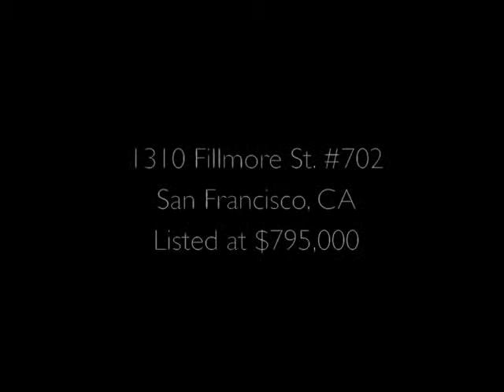Fillmore Heritage: 1310 Fillmore St. #702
This spacious 2 bedroom, 2 bathroom condo features expansive windows, beautiful hardwood floors, contemporary window coverings, an in-unit laundry closet with a stacked washer/dryer, and a gourmet kitchen equipped with stainless steel appliances including a double door refrigerator with a pull-out freezer drawer, a gas range, a dishwasher, and a microwave.  There are granite countertops and Studio Becker cabinets in the kitchen and bathrooms. The carpeted bedrooms have tastefully designed custom closet systems.  Both bathrooms are spacious and modern. One-car parking and storage are included.

Fillmore Heritage is in the heart of San Francisco's Jazz District and within steps of Fillmore Street's abundance of shops, cafes, and restaurants.  This luxury high-rise building built in 2007 features a 24-hour attended lobby offering concierge services during the day and security in the evening.  There is a shared 10,000 sq. ft. landscaped courtyard with a barbecue area and patio furniture on the third level and secured residential parking on the second level.  In addition, the building has 2 great restaurants: Yoshi's, the famous sushi and jazz club, and the elegant "1300″ featuring American Soulful cuisine.  Fillmore Heritage is a fantastic place to call your new home.

Unit Features

• 2 bedrooms, 2 bathrooms
• Open living/dining area with hardwood flooring
• Modern kitchen with stainless steel appliances and high-end fixtures
• Custom window coverings
• Custom closet systems
• Granite and limestone countertops in kitchen and bathrooms
• Glass shower enclosure in master bathroom
• In-unit washer/dryer
• One assigned parking space and storage cage

Building Features

• Landscaped rooftop courtyard on third level with gas grill and deck lounge chairs
• Secured parking
• Elegant custom lobby with 24-hour lobby attendant
• State-of-the-art security building access
• Yoshi's jazz club and Japanese restaurant
• 1300 restaurant
• 32-seat theater (fee)

Listed by Edie Narrido, Climb Real Estate